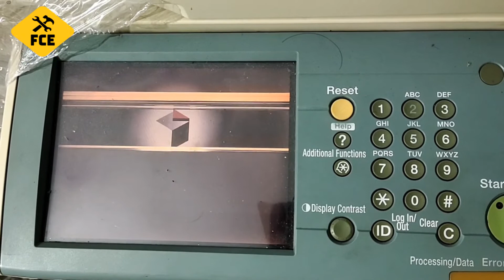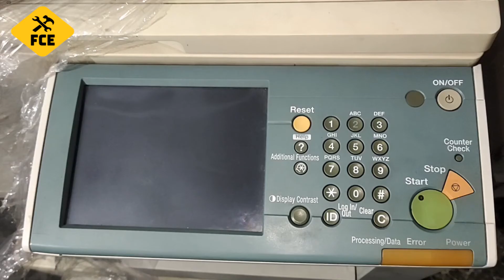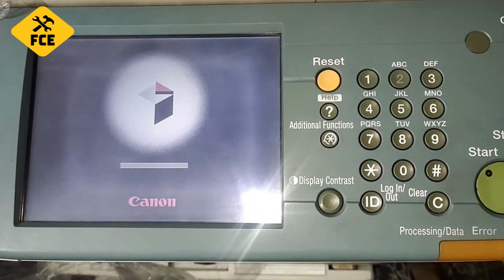HOW TO REPAIR CANON IR 2270,3025 CONTROL PANEL LCD AND HOW TO CHANGE TOUCH SCREEN.